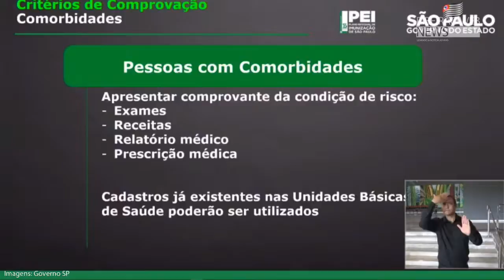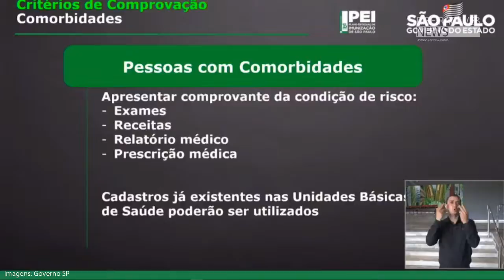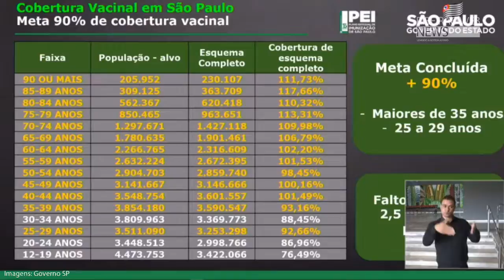Dra. Regiane de Paula explica como será o Inicio da Vacinação contra Covid19 nas Crianças em SP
Dra. Regiane de Paula explica como será Inicio da Vacinação contra Covid19 nas Crianças em SP